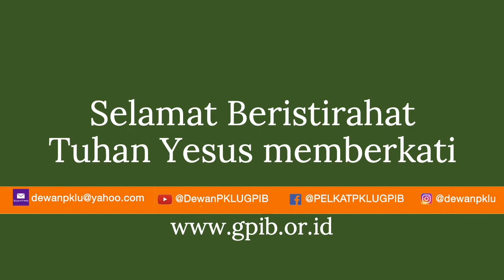Saya & PKLU GPIB Olahraga bersama, Selasa Malam, 29 April 2021